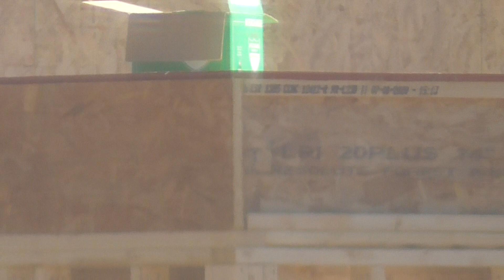00107 dump truck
dump truck